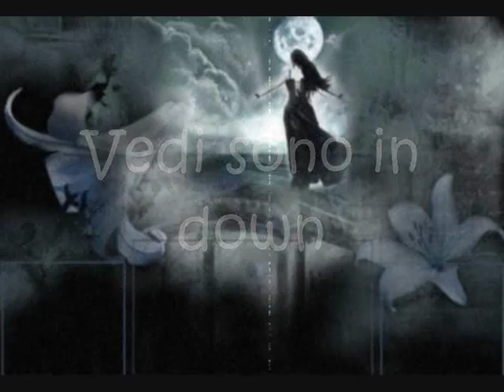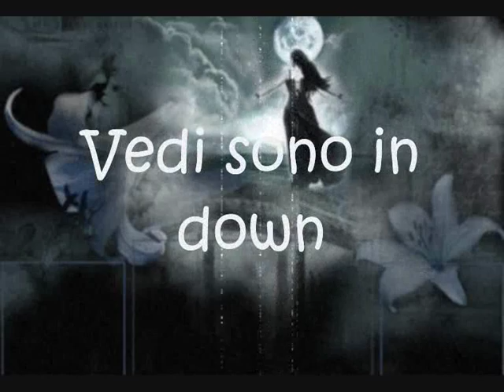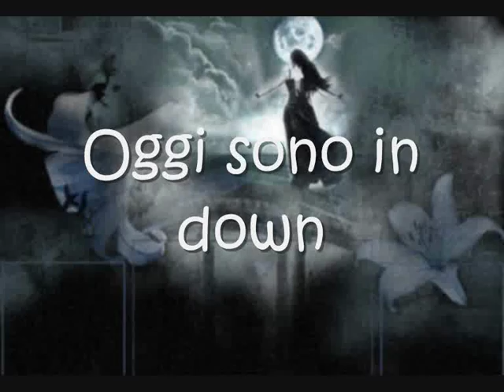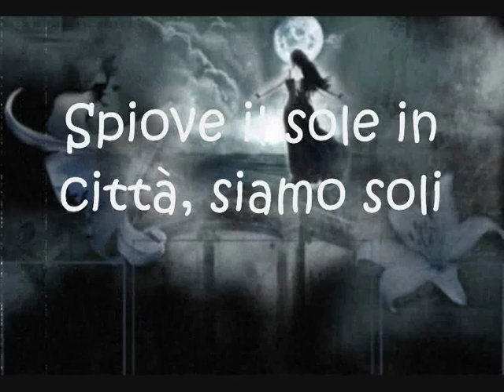Irene Fornaciari - Spiove Il Sole Con Testo